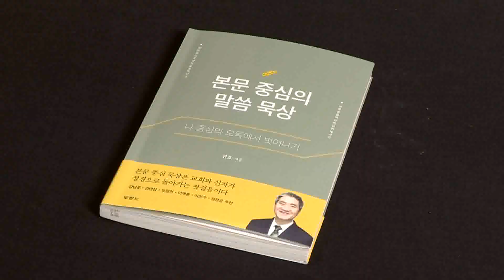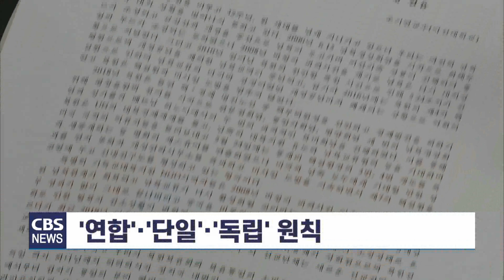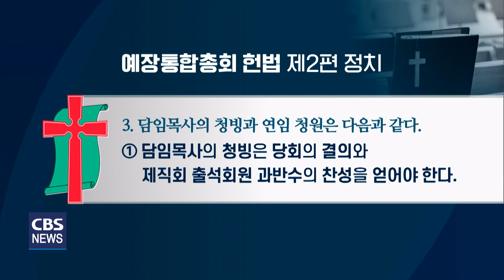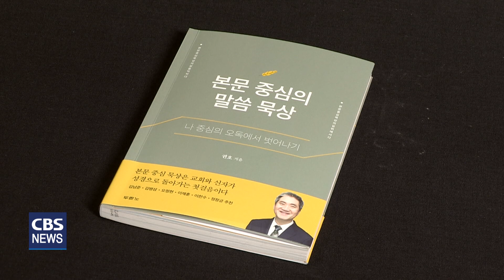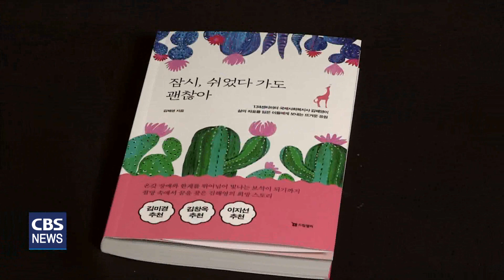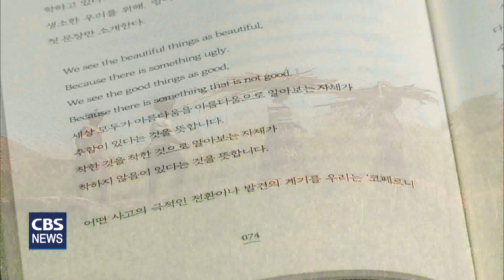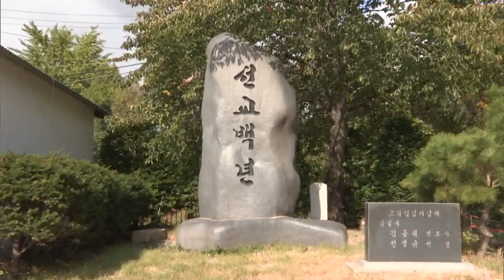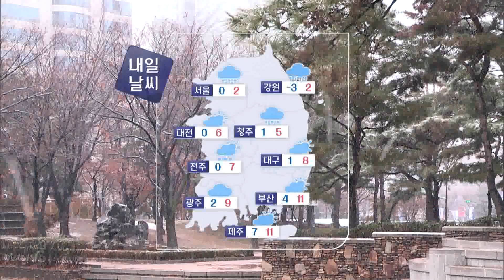CBS뉴스 221212｜ "통일 이후 북한 선교 원칙 세워나가야"…등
1. "통일 이후 북한 선교 원칙 세워나가야"

한국세계선교협의회, KWMA와
선교통일한국협의회가 최근 원탁회의를 열어
통일 시대를 대비해 혼란을 줄이기 위해
북한 선교의 원칙을 세워야 한다고 제안했습니다.

2. 구세군 거리 자선냄비 모금 10일 ...모금 7% 늘어

지난 1일 구세군이 전국 17개 도시 360여곳에서
자선냄비를 내걸고 거리모금을 시작했습니다.

코로나19 장기화와 월드컵 이벤트 등으로
모금 실적이 저조할 것으로 예상했지만,
전년 같은 기간 대비 7% 정도 모금액이 늘어난 것으로 나타났습니다.

3. 새로 나온 책 / '본문 중심의 말씀 묵상' 외

'새로 나온 책', 오늘은 개인 중심적인 해석에서 벗어나
성경본문을 어떻게 해석해야 하는지 안내하는 책
'본문 중심의 말씀묵상'을 소개합니다.
또, 신학을 전공한 정신과 의사가 쓴
'나사렛 여인, 마리아' 등을 소개합니다.